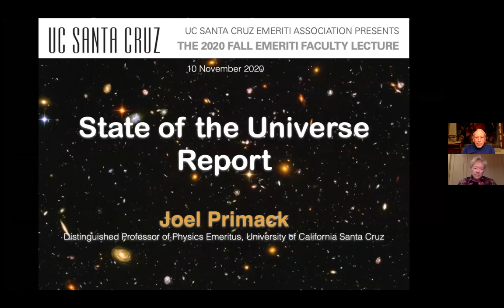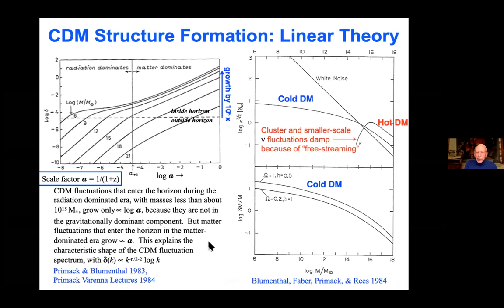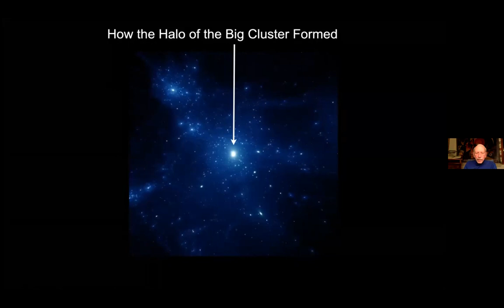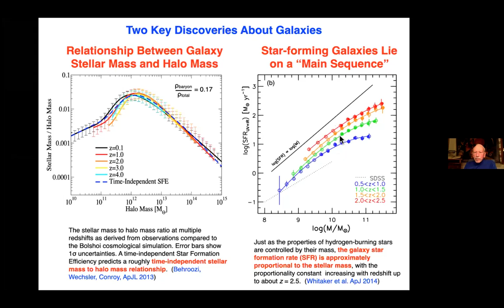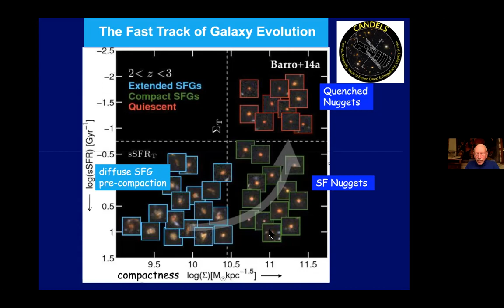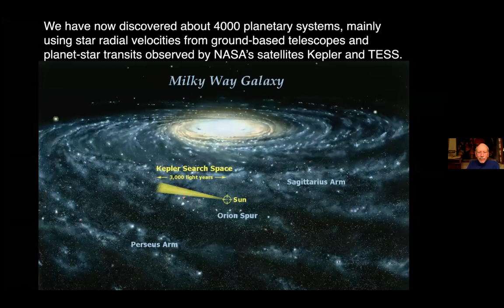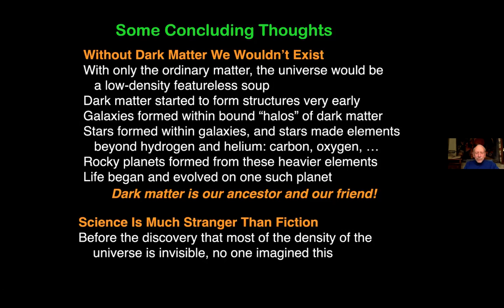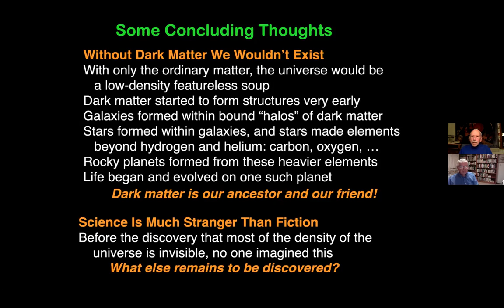Joel Primack Emeriti Lecture Nov 10, 2020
Joel Primack, Distinguished Professor Emeritus, Physics, University of California Santa Cruz, presents the 32nd Emeriti Lecture: "State of the Universe Report."  This lecture discusses the current understanding and the latest discoveries regarding cosmology – the science of the universe as a whole – and galaxies and planets. There is overwhelming evidence that most of the density of the universe is invisible dark matter and dark energy, with atomic matter making up only about five percent of cosmic density. UCSC cosmologists helped to create the standard modern cosmological theory — but the latest high-precision measurements have revealed potential discrepancies that may require new physics. Galaxies were long thought to start as disks of gas and stars, but observations by Hubble Space Telescope show that most galaxies instead start pickle shaped. More massive galaxies have massive black holes at their centers, and matter falling onto these black holes causes outflows of energy that can strongly affect their host galaxies. Information about planetary systems is growing rapidly with new observations, and our own solar system seems increasingly to be unusual.